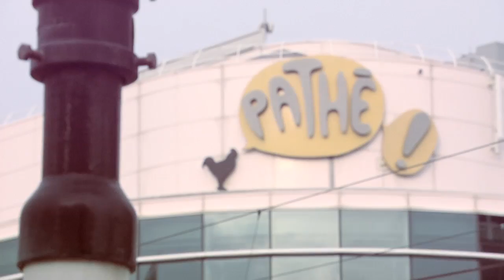Hidden Lines Movie Premiere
Two world champions and the craziest stuntman in kitesurfing set out to travel the destinations on top of their bucket list. While re-discovering the essence of kitesurfing, the hidden stories behind their dreamlike lifestyle's are told. Along the way they find themselves in unexpected situations and magical moments.
Hidden lines will take viewers on a kitesurfing adventure full of action, travel, stunts and fun.
A film by EyEFORcE productions